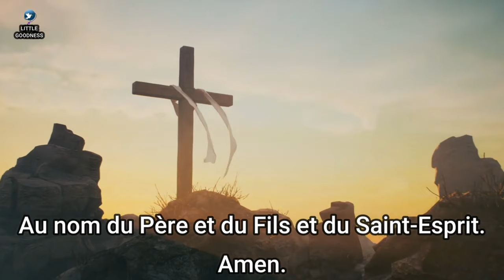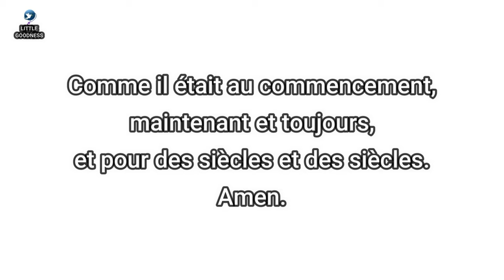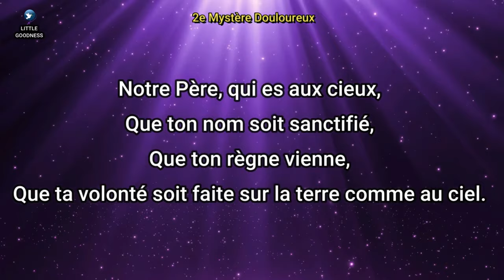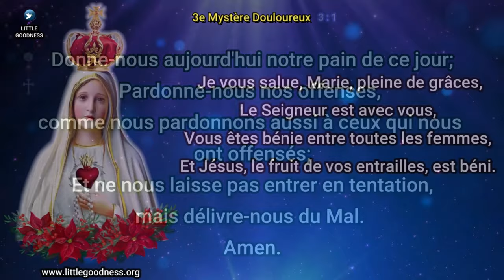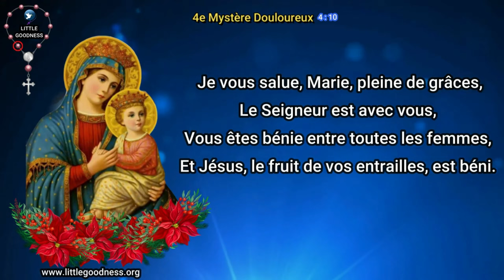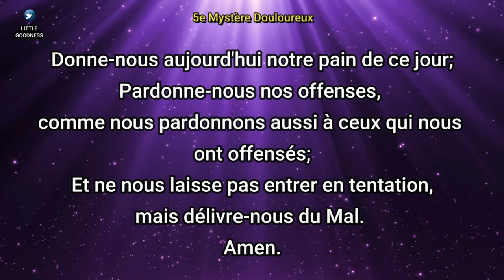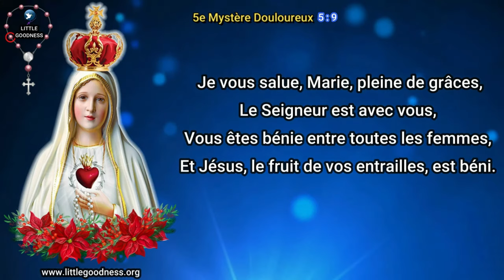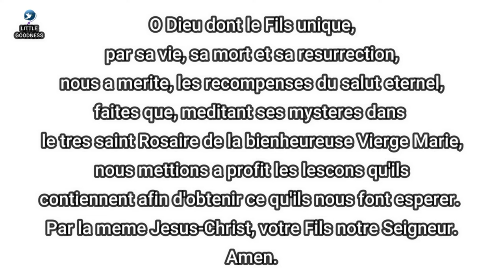SAINT ROSAIRE-Mystères Douloureux |HOLY ROSARY IN FRENCH-Sorrowful Mysteries|Tuesday & Friday Rosary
SAINT ROSAIRE
french rosary
Mystères Joyeux
Mystères Lumineux
Mystères Douloureux
Mystères Glorieux

Thank You All for Praying With Us!
We are happy to share this Holy Rosary Prayer With You.
Hope you all have a great day and a blessed week ahead!
If you find this prayer video useful, please share it with your friends and family and help us in our Family's humble mission to share the Rosaries to the World through our Family's 'Little Goodness Prayer World Mission'.
John Jofin and Simmy Jofin for Little Goodness Family

french rosary audio
french rosary prayers
french rosary beads
Mystères Joyeux
mystères lumineux du chapelet
mystères lumineux méditation
mystères lumineux du rosaire
chapelet mystères lumineux
les mystères lumineux
mystères lumineux medjugorje
mystères lumineux de jean paul ii
mystères douloureux du rosaire
mystères douloureux lourdes
mystères douloureux rue du bac
mystères douloureux méditation
mystères douloureux vatican
mystères douloureux rosaire
mystères douloureux du chapelet
mystères glorieux père parent
mystères glorieux medjugorje
mystères glorieux du rosaire
les 5 mystères glorieux
chapelet mystères glorieux
chapelet des mystères glorieux
chapelet mystères glorieux medjugorje
full rosary mysteries
french rosary